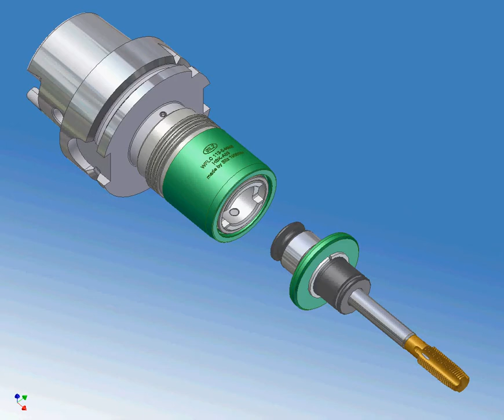WFLC MMS Außensicht Adapter 2